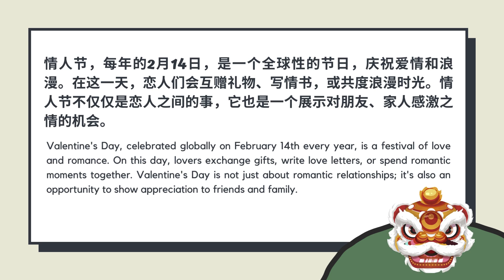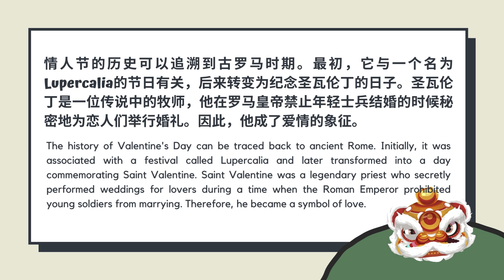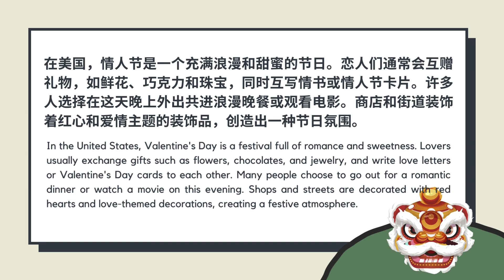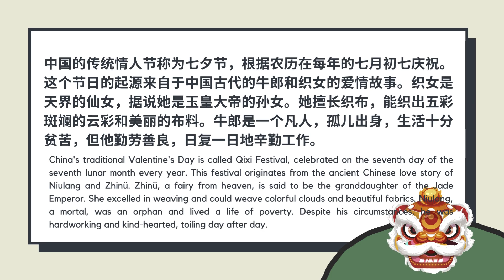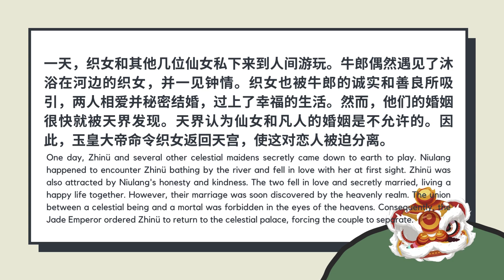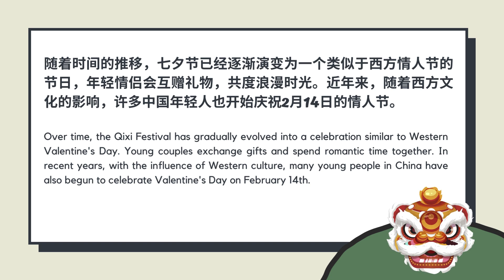[Advanced Chinese]Wangyou Chinese Podcast 41(王友中文播客第41期)：Valentine's Day（情人节）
Hello everyone, I am Wang You, and I am very happy to meet you.
The theme of this podcast is Valentine's Day and I hope you like it.
大家好，我是王友，很高兴与大家见面。
本期播客的主题是情人节，希望大家能够喜欢。

📌 You can listen to my podcast on Spotify too!